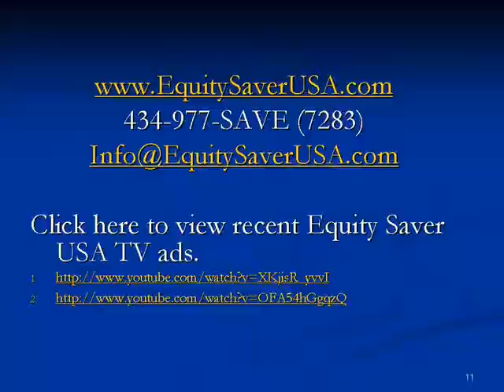807 Ward Ave